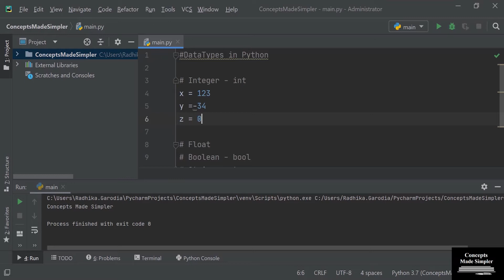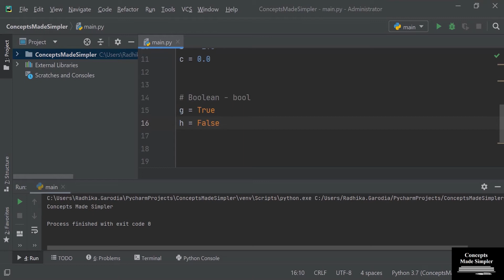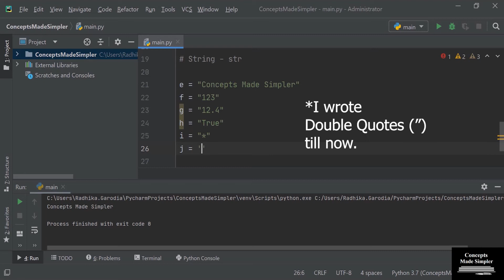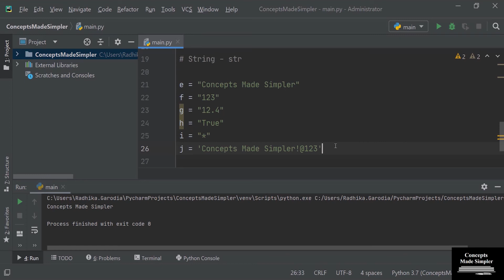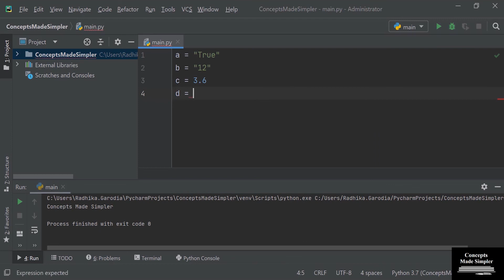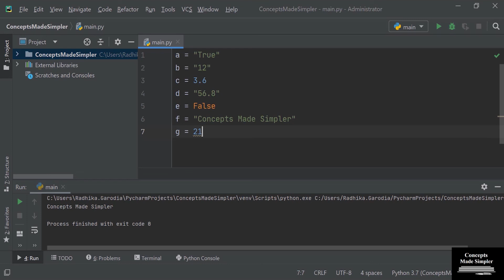Python : DataTypes (For Beginners - 6th Standard onward)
In this video, we learn about different DataTypes in Python.
We learn about 4 basic DataTypes:
1. Integer
2. Float
3. Boolean
4. String

This series is highly detailed and focuses on basics for beginners from standard 6 onward.

In this video we will learn:
00:00 Introduction